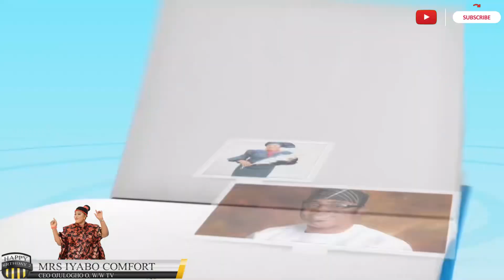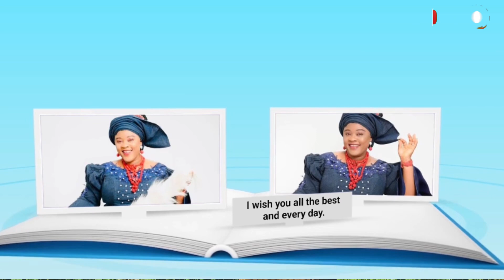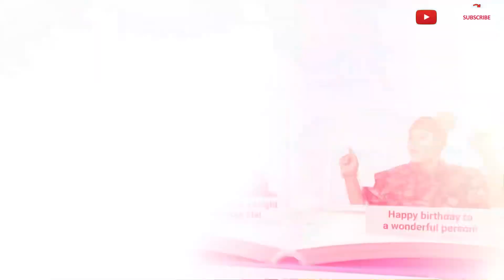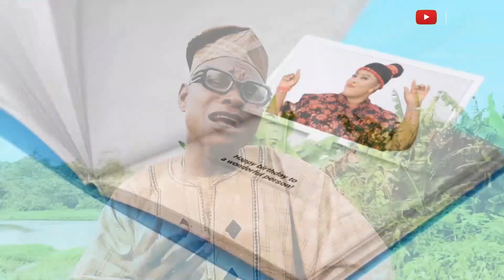HAPPY BIRTHDAY TO MRS IYABO COMFORT AKINDELE!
CELEBRATING A BOSS AND A MENTOR!!!